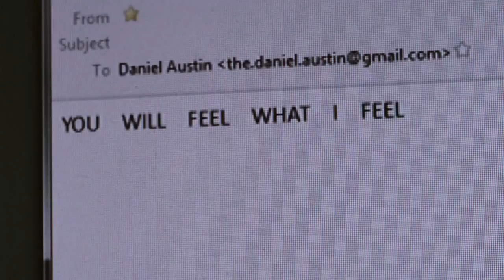Неупокоенная (2014) | Трейлер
- сайт канала

Название: Неупокоенная
Оригинальное название: Dark Summer
Год выхода: 2014
Жанр: триллер
Выпущено: США
Режиссер: Пол Солет
В ролях: Кейр Гилкрист, Стелла Маив, Маэстро Харрелл, Грэйс Фиппс, Петер Стормаре

Премьера (РФ): 30 апреля 2015, «Ракета Релизинг»

О фильме: История Дениэла Уильямса, 17-летнего подростка, которого суд приговорил к домашнему аресту на все лето. Пока его мать отлучилась по делам, в доме происходит происшествие, которое влечет за собой цепь страшных и непредсказуемых событий. Одноклассница Дениэла звонит ему по скайпу и обвиняет его в том, что он довел ее до самоубийства. Обвиняет и убивает себя прямо на его глазах. Перед смертью она говорит, что придет к нему после смерти и заберет его с собой…